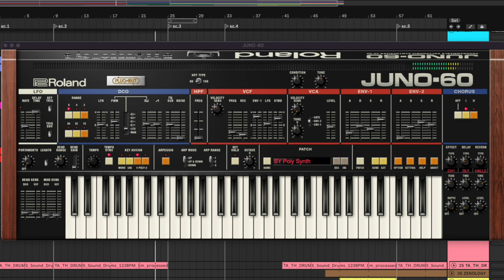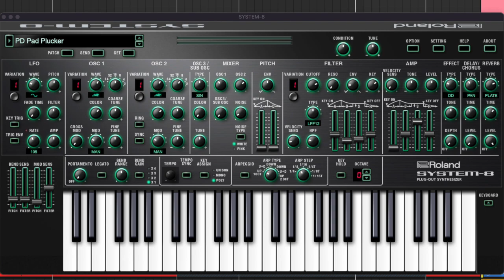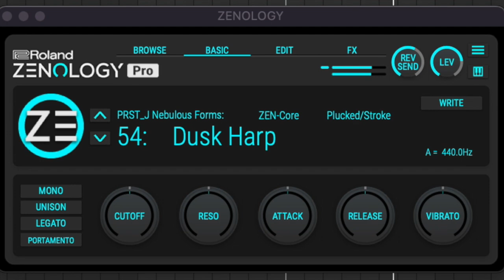#25 [JUNO-60] SY Poly Synth / [SYSTEM-8] PD Pad Plucker / [ZENOLOGY] Dusk Harp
[ZENOLOGY] PRST_J Nebulous Forms - Dusk Harp[SYSTEM-8] PD Pad Plucker
[JUNO-106] Synthwave - WAVE BASS
[JUNO-60] PL The Square
[JUNO-60] SY Poly Synth
[Spire] PL Ashley SK
[Pigments] Leon
[Pigments] Really Long Keys